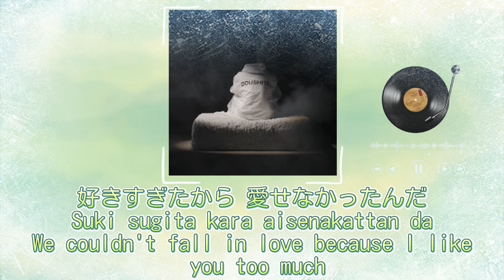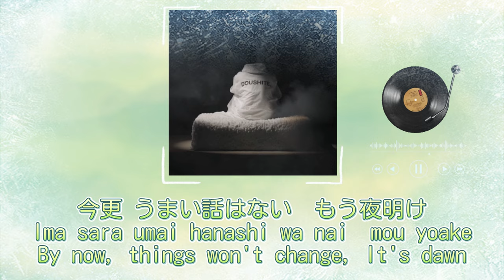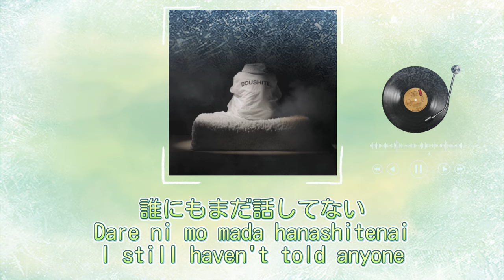高瀬統也 ft. 野田愛実 −どうして / Takase Toya ft. Emi Noda - Why Romanized English Lyrics [JPN,ROM,ENG]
💕💕Sharing some of my favourite songs with Romanized and English lyrics per week/2 weeks!

Please feel free to correct me if there are any mistakes. Thank you!💕

高瀬統也 feat. 野田愛実「どうして」